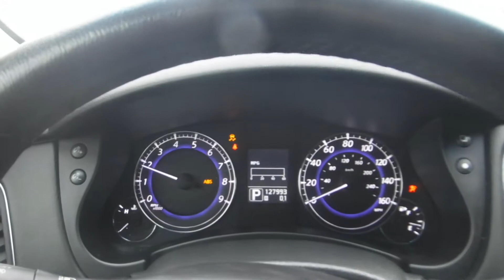2012 Infiniti EX35 Base; Journey